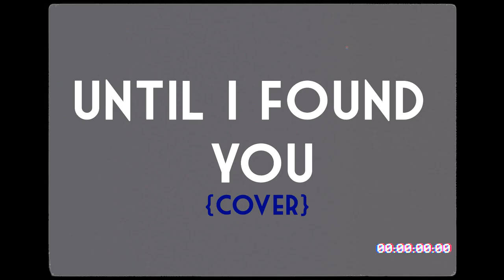Stephen Sanchez - until i found you (cover)